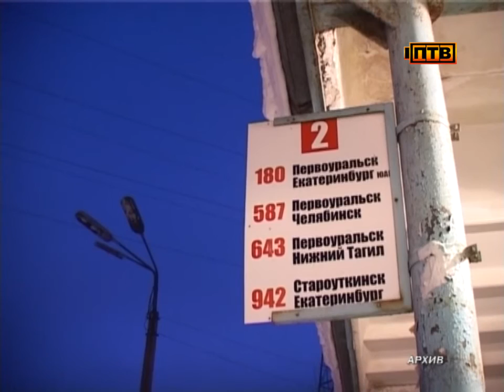Тариф на проезд на маршрутном транспорте в Первоуральске остается неизменным.